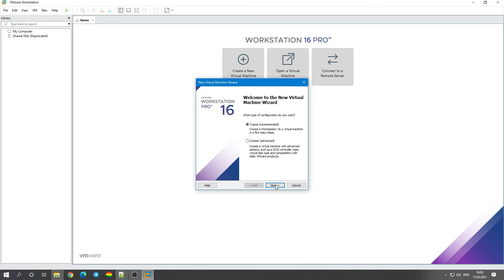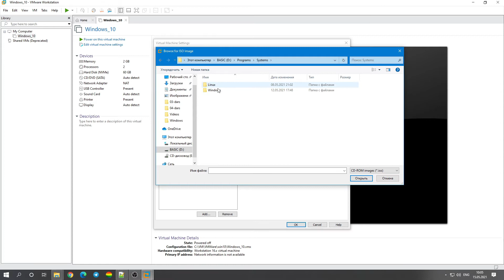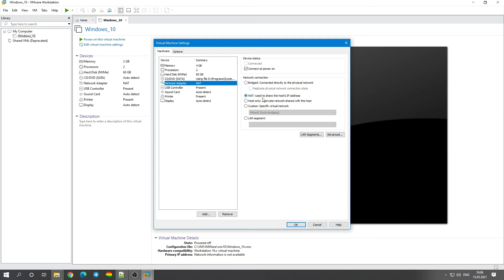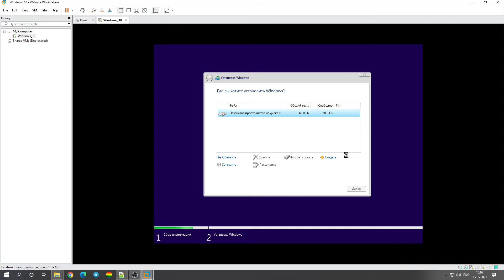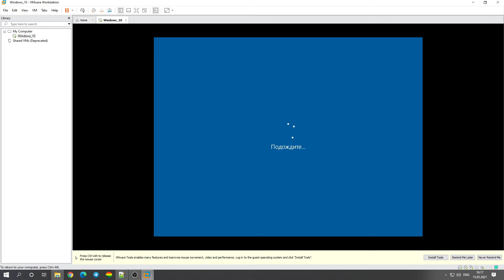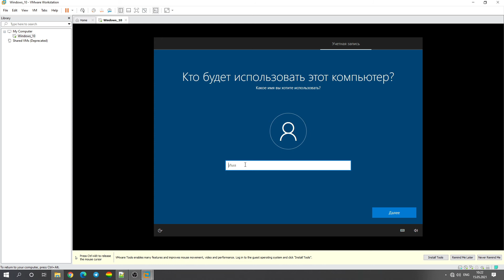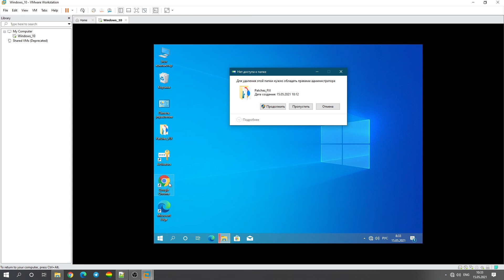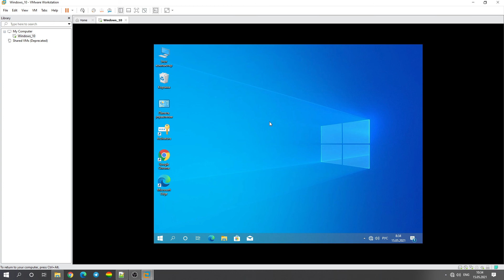VMware Workstationga Windows 10 operatsion tizimini o'rnatish | 6-dars | ITOne Uz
Assalomu aleykum qadrli kuzatuvchilar va mehmonlar. Darslardan doimiy habardor bo'lib turish uchun kanalga a'zo bo'ling va qo'ng'iroqcha tugmasini bosib qo'ying.